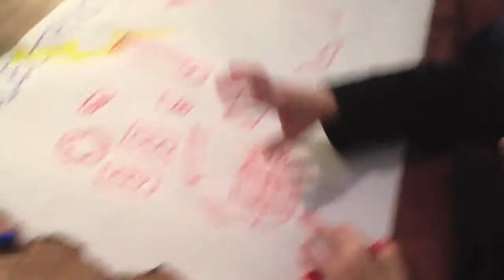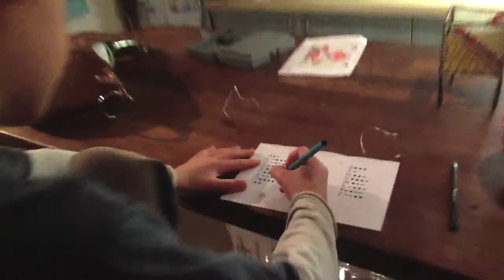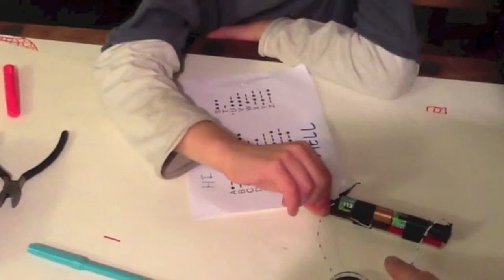Electricity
New Project